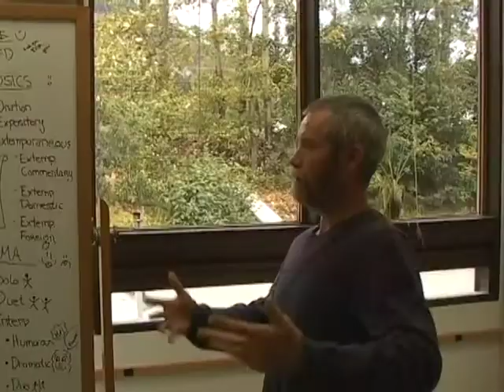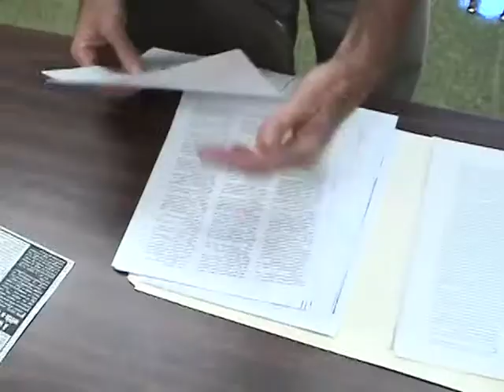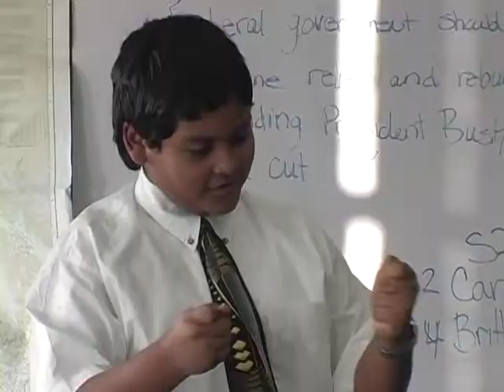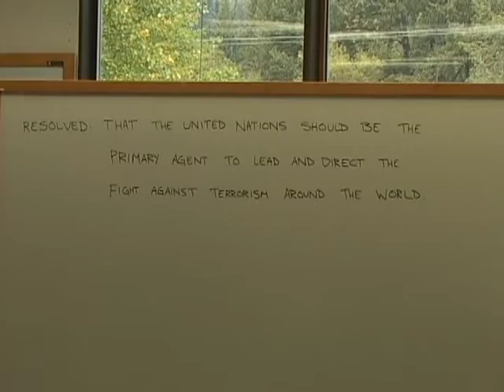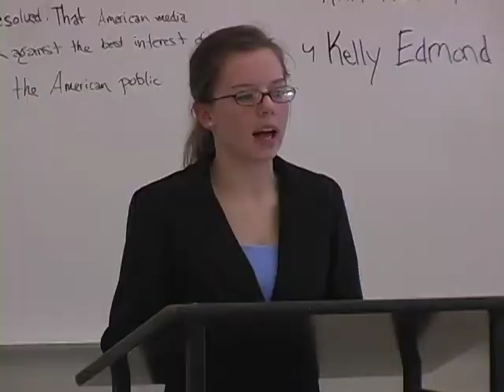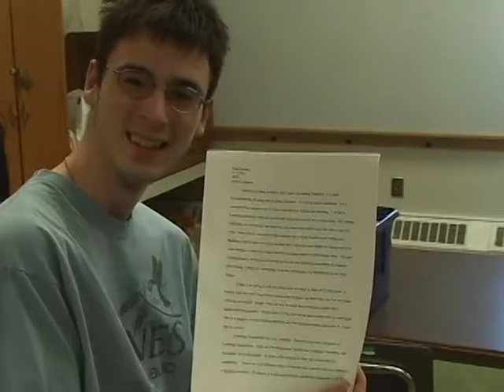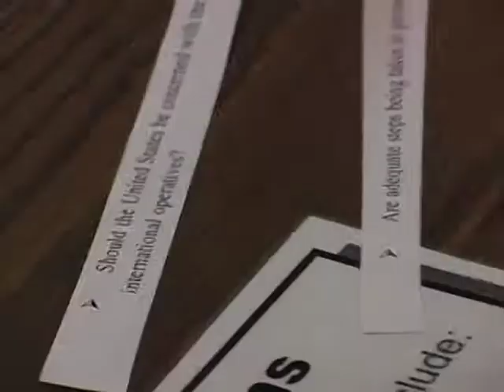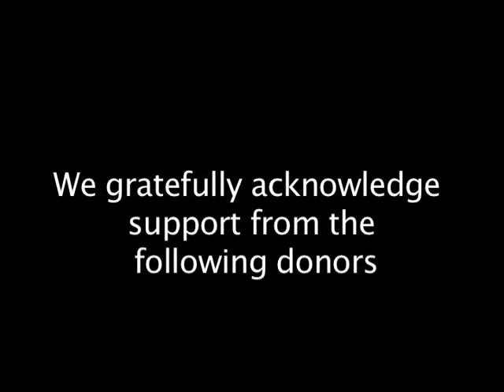WELCOME TO DDF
Put together by Tim Shields and Kee Heywood.  This short 15 minute movie showcases all the wonderful things that can be accomplished by taking part in DDF (Drama Debate & Forensics).

Movie was created by a grant from the Charlotte Martin Foundation, First National Bank, and Alaska Council for the Arts.

Background music is owned by the artists and the recording companies.  It was simply added for enhancement.

Doctor Worm - They Might Be Giants

The Guitar - They Might Be Giants